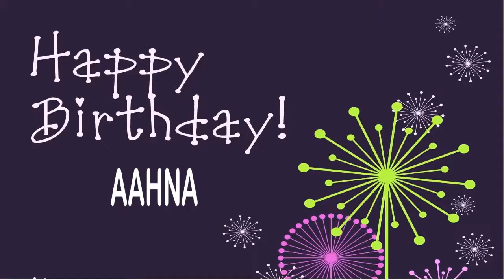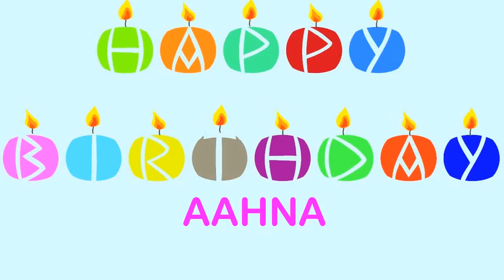Aahna Wishes & Mensajes